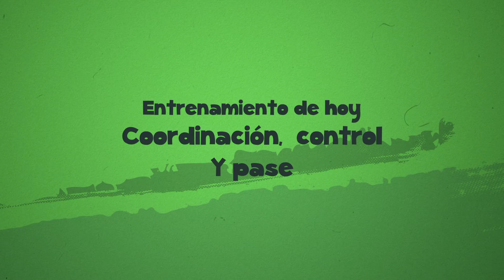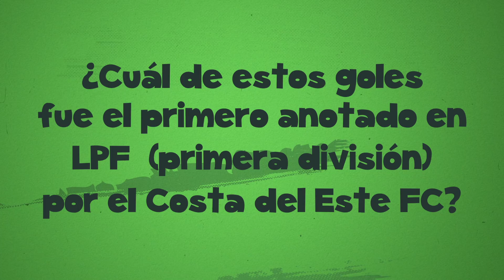Cabeza, Rodilla, Muslos y Patea , Programa 7